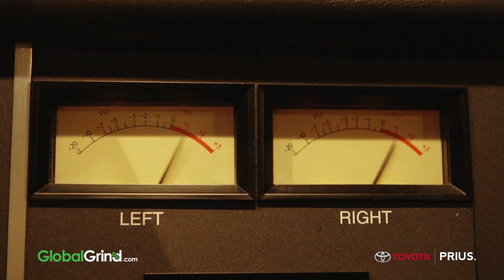Go Behind the Boards With Hit-Boy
We had the opportunity to catch up with the producer for a day in the life to chronicle how he makes magic in the studio. Take a closer look at the man behind the machine in the exclusive footage.